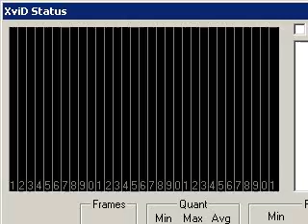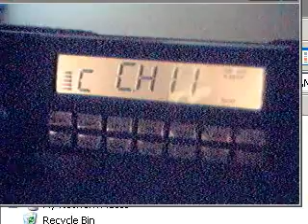08/11/2009 - Part 5 - 2553. Delta 12, 2510, Super Squid, Rubber Ducky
Skip as heard from the Postman Basestation